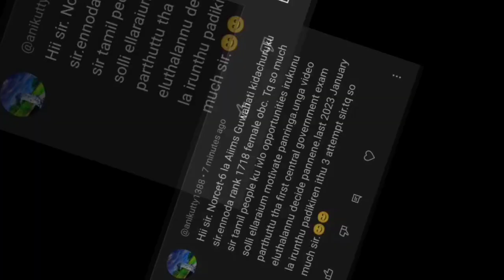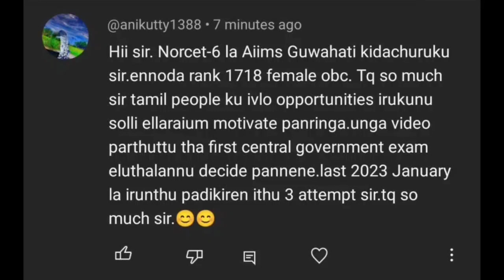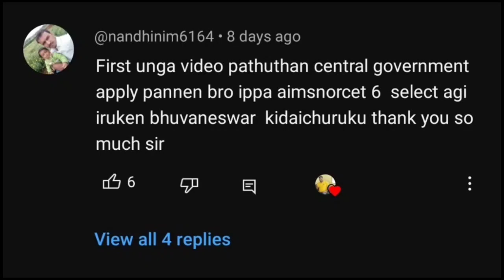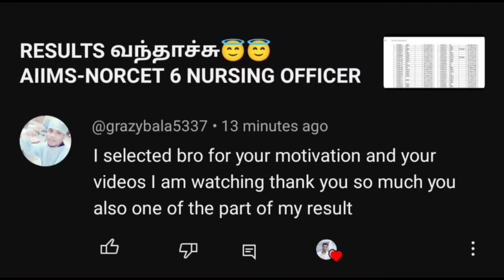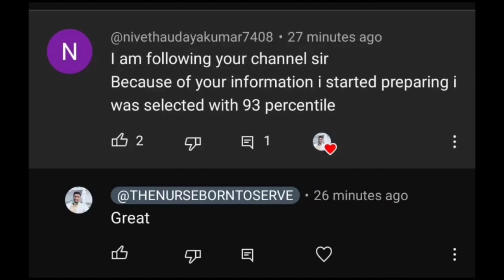நம்முடைய வெற்றியாளர்கள் NURSING & PARAMEDICAL SUCCESSORS 😇😇😇😇😇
MOTIVATIONAL VIDEO FOR SUCCESS IN EXAM ✍️✍️✍️😇😇😇🤩🤩